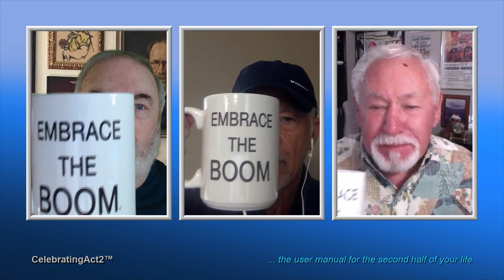Bill Jordan: Your Favorite Chair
Everyone has a favorite chair - even if they don't admit it! Some favorite chairs are more sacred than others...and why is this so universally important to us? Bill Jordan had his humorous thoughts on the matter.